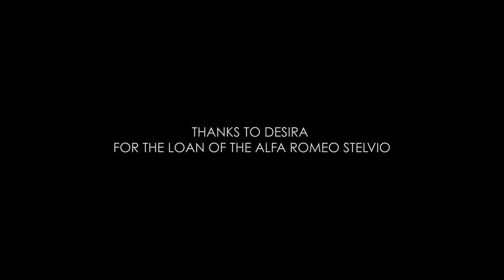In The Driving Seat: Callum Ilott and Alex Brundle in Conversation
Professional racing drivers Callum Ilott and Alex Brundle take it in turns to get behind the wheel and quiz each other about their careers - with hilarious results.

The pair, both sponsored by Adrian Flux - one of the UK's largest specialist motor insurance brokers - discuss a wide range of topics that includes karting, single-seater racing and 24 Hours of Le Mans.

The film was shot in July 2021.